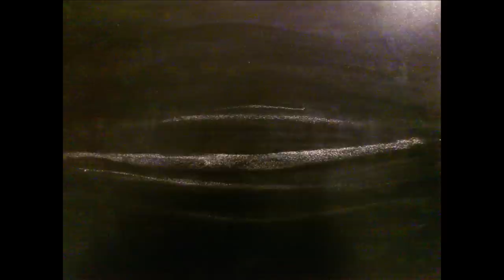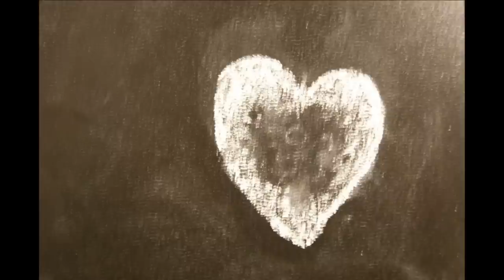Dorje - Aeromancy (Acoustic)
Hi,

We - me and my buddy - have made this video clip for Dorje's song - Aeromancy.
We know there is plenty room for improvement but we were keen to take part in the contest and its really late to submit videos. So we hope it will be accepted as an entry and you'll enjoy our work.
Any feedback is  very welcome,
Cheers